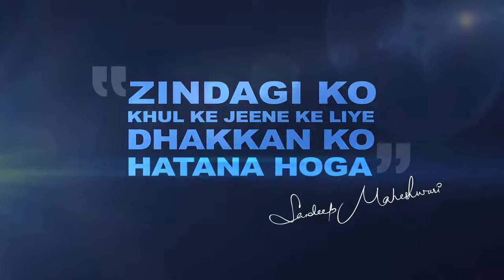WHAT? A CAP OF A WATER BOTTLE - BY SANDEEP MAHESHWARI - HINDI INSPIRING VIDEO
There is nothing as valuable in our life as freedom. But the concept of freedom remains an illusion throughout our life. It is because; when we get freedom from something we get trapped in another thing. Therefore, real freedom is the freedom of mind. When our mind is free from all limitations, ideologies, persons, and situations then only there is absolute freedom.

Latest 2016
latest 2017
LatestSandipMaheswariSandeep Maheshwari
Motivational Speech
Motivational Video
SpeechesVideos
Seminars
Sessions
Talk
TalksSession
Seminar
Inspirational
Inspiring
Success
Students
StoriesIndia
IndianPublic
SpeakerSpeakingLife
-ChangingLast Life
 ChangingEntrepreneur
Workshop
Tips
Business
Ideas
Hindi
BestTopBiggestMostPopularGreatest
Inspirational
Videos
Motivational
Stories
Life
Changing
Ideas
Greatest
Positive
Thinking
thoughts
most
best
mind power
intelligence
negative thinking
stress
handle
manage
how to
feelings
latest
inspirational video
control mind
mind control
motivational speech
smart work,last
life changing
fear
sandip
maheswari
latest 2017
attitude
success
successful
motivational video
inspirational
sandip
positive
sandeep maheshwari 2017
sandeep maheshwari video
motivational speech
sandeep maheshwari new
sandeep maheshwari love
sandeep maheshwari 2017
sandeep maheshwari biography
motivational speech
motivational songs
sandeep maheshwari love
Inspirational
Videos
Motivational
Stories
Life
Changing
Ideas
Greatest
Positive
Thinking
thoughts
most
best
mind power
intelligence
negative thinking
stress
handle
manage
how to
feelings
latest
inspirational video
control mind
mind control
motivational speech
smart work
last life changing
fear
sandip
maheswari
latest 2017
attitude
success
successfulvideo
motivational video
inspiration
motivational video
motivation
motivation video
best motivational video
motivational speech
motivational videos
inspirational video
inspirational
success motivational video
success
motivational songs
inspirational videos
life motivational video
motivation
motivation video
motivational song
success
motivational video in urdu
motivational video
best motivational video
motivational
motivational video in urdu for students
motivational video in urdu hindi
islamic motivational video in urdu
islamic motivational videos for success in life
inspirational video in urdu
inspirational video urdu hindi
islamic inspirational videos urdu
motivational videos for students
motivational videos for success in life in urdu
motivational videos for success in hindi
motivational videos for study
motivational videos for teachers
motivational videos for students in urdu
motivational videos for employee in hindi
motivational videos by sandeep maheshwari
motivational videos sandeep
self motivation in urdu
latest 2017,sandip,maheswari,how
to,inspirational,motivational,positive,thoughts,stories,ideas,best,latest,get
 rid of,stress,session,videos,thinking,intelligence,control
mind,most,inspirational video,motivational speech,control
thoughts,handle,feelings,2017,mind,manage,negative
thinking,indian,changing,negative emotions,memory
power,india,emotions,mind power,depression,anxiety,life changing,smart
work,greatest,negative thoughts,control your
mind,last,personality,life,subconscious mind,mindset,how to
control,fear,successful,control emotions,attitude,sandeep
maheshwari,mind control,success,confidence,unstoppable,motivational
video,latest videos,entrepreneur,video,comedy
videos,seminar,heart,emotional,spirituality,class,classes,speaker,stand
up,workshop,speaking,powerful,leadership,inspiring,public,lecture,focus,speech,standup,motivational
 videos,stand up comedy,yoga
positive,inspirational,motivational,thoughts,ideas,stories,session,best,thinking,sandip,maheswari,latest
 2017,how to,videos,most,indian,changing,motivational
speech,india,latest,stress,control mind,mind,intelligence,get rid
of,greatest,inspirational video,success,sandeep
maheshwari,2017,emotions,feelings,control thoughts,last,handle,negative
emotions,negative
thinking,life,manage,attitude,depression,personality,anxiety,negative
thoughts,memory power,smart
work,speaking,powerful,workshop,speaker,control your
mind,inspiring,leader